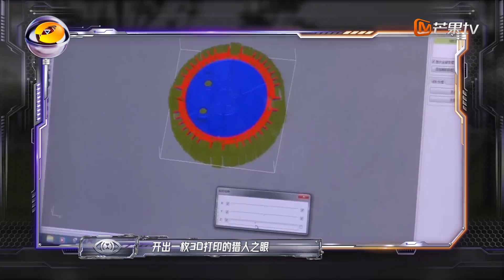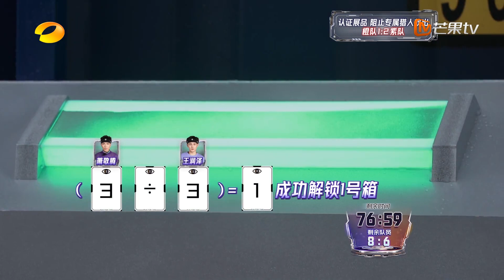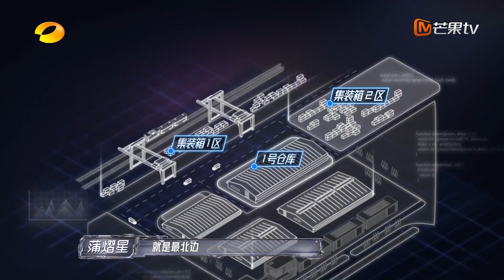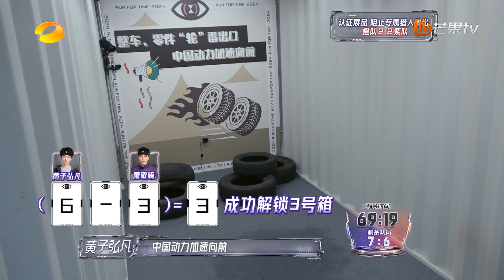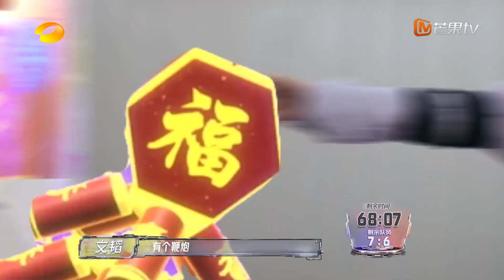【精彩看点】黄子弘凡做任务自创解题思路 李晋晔回马枪落入猎人包围圈 | 全员加速中·对战季 Run For Time S4 EP01 | MangoTV Super Variety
CAST： 陈楚生\苏醒\王栎鑫 \张远\王铮亮\陆虎\文韬\齐思钧\蒲熠星\李晋晔\唐九洲\黄子弘凡\石凯\ 蔡文静\金瀚\王润泽\王星越\萧敬腾\赵昭仪